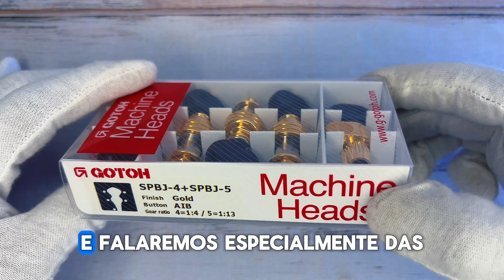Tarraxas Gotoh para Banjo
O que você achou das tarraxas de banjo? 🤘🏼🐷❤️